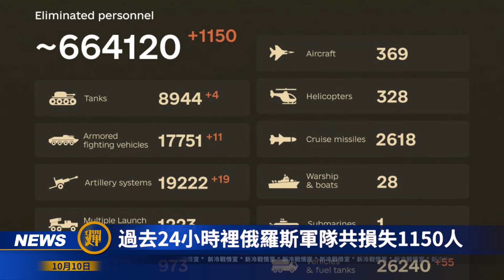紅軍村烏軍反擊 俄軍損失5個師！一月7個軍火庫 布良斯克俄彈藥庫被擊中！哈爾科夫上演現實版拯救大兵瑞恩；真主黨卑微求停火，以色列霸氣不答應！